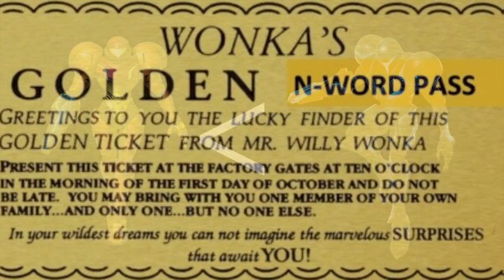Super Smash Bros Uberduck: Episode 64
The first episode of my Super Smash Bros themed Uberduck series is finally here! In this premiere we are starting off where it all began, with the original 12 fighters from the Nintendo 64 days! (Description continues.)

What film is Mario (aka Chris Pratt) going to star in next? Can Donkey Kong rhyme orange with banana? Are the CD-I Zelda games overhated? And how does Luigi become real? Find out the answers to these burning questions in this hysterical montage of madness, memes and more!

Coming soon (If I have the time to finish it).

Want to know how these voices were generated? Click the link to the amazing program below and make any character of your choice. You'll need to have a Google or Discord Account, though.

ALL CREATORS OF UBERDUCK GENERATED VOICES

JacobLenstar- Mario, Yoshi, Fox McCloud, Ash Ketchum
CARL DA_KWASON- Donkey Kong
SharpeFan1020- Link (CD-i)
Brad in Dvorak- Samus Aran
Waltman13- Microsoft Sam (Used for Adam)
BibbyBob- GLaDOS (Used for Dark Samus)
Stuffinsight- Luigi (Current)
WoomyPearl- Captain Falcon (GX)
Sonicify- Cream The Rabbit (Reference Audio) (Used for Jigglypuff)
matty1406- 64 Announcer (Smash Bros)

Unknown- Pinkie Pie (Used for Kirby), Rainbow Dash (Used for Ness)

COPYRIGHT
Nintendo
Sora Ltd